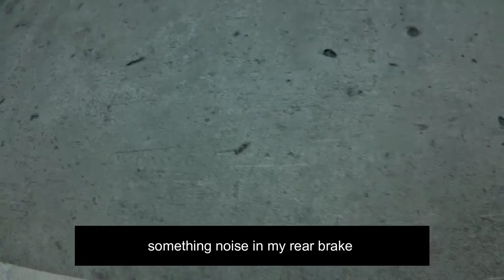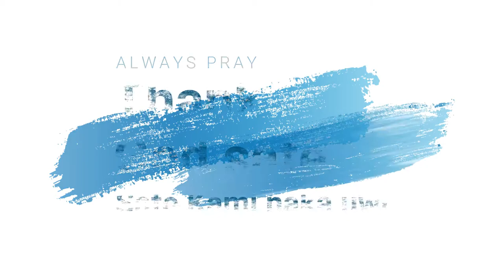pauwi na kami galing mt. apo are part 2